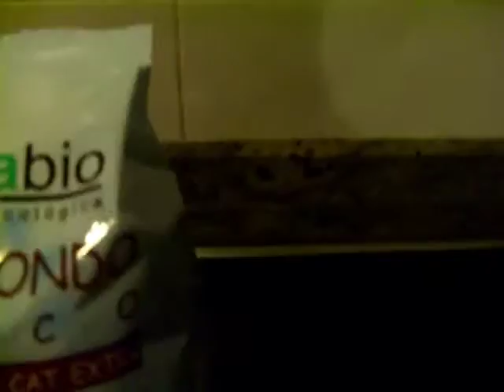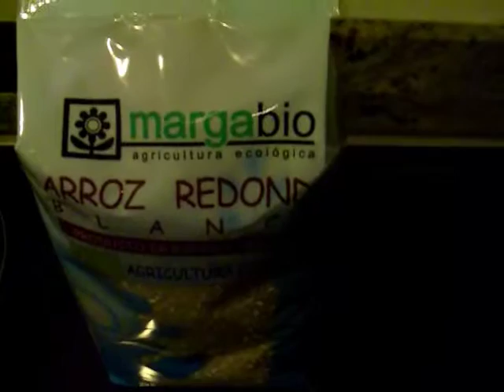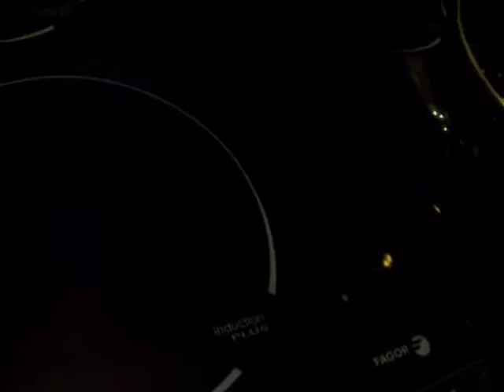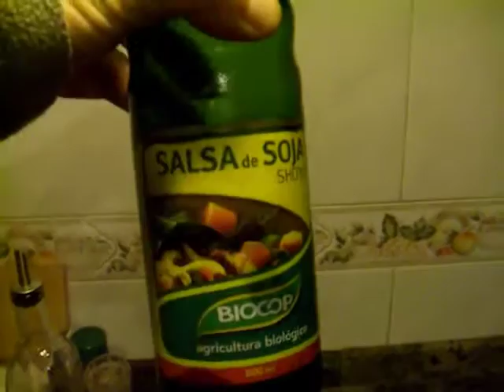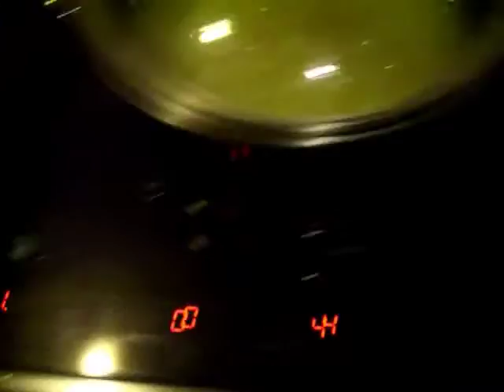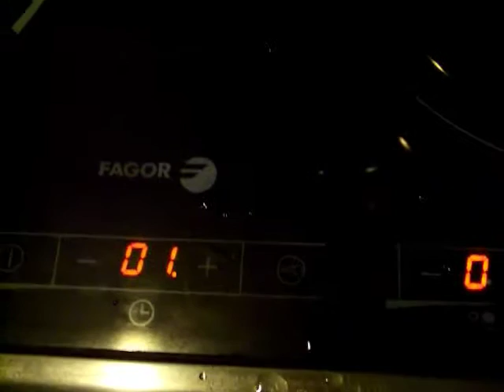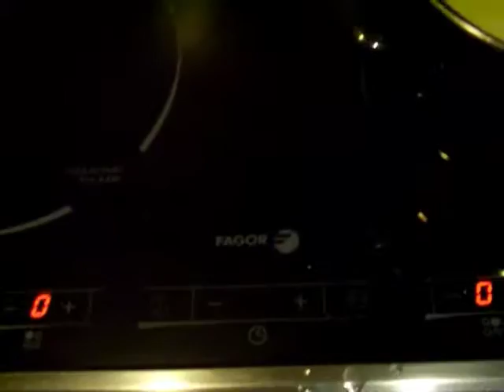Arroz con tofu, para engordar o sobrecargar hidratos